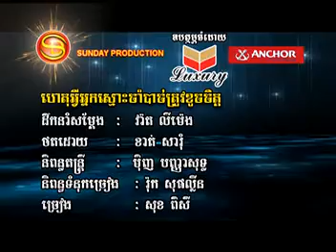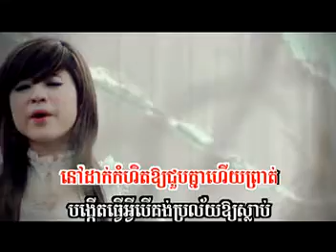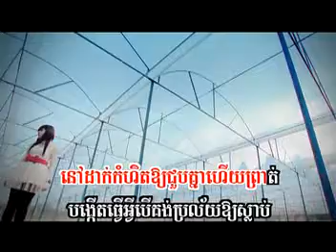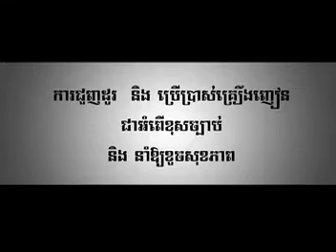[MV] Hat avey neak smos jam tea kouch chet by Sok Pisey